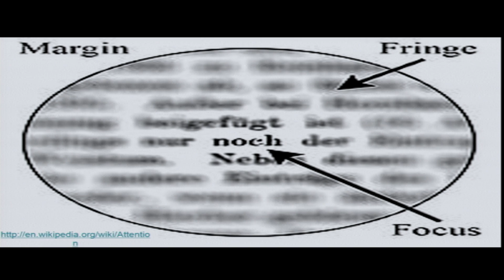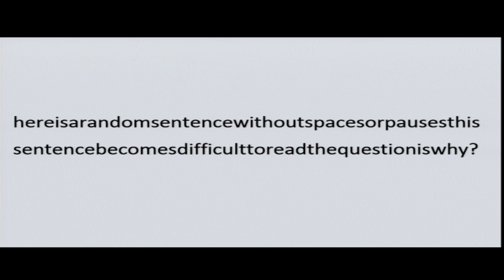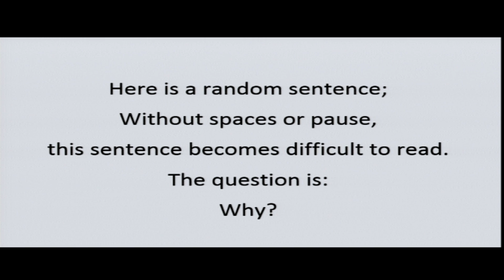A Talk about Nothing | Quientin Morrison | TEDxManchesterHighSchool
Quientin Morrison invites you to try to think about nothing. The task is difficult, if not impossible, but what if nothing was something? How could we describe nothing and where can we see it in our everyday lives?

Quientin Morriso is a a senior at Manchester High School who pursues a variety of interests including mathematics, creative writing, playing flute, to name a few.  He has always sought to learn more about the world and universe in which we live, a goal that has encouraged him to pursue a major in Astrophysics at Rensselaer Polytechnic Institute next year. He came across the idea of nothing and it's concealed complexity through his studies in advanced calculus.